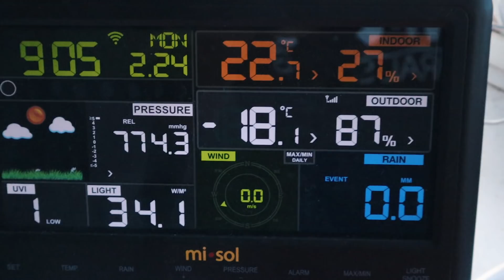Опять сломали руль! EP#278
Причем руками...

Привет!
Я путешественник, снегоходчик, инструктор снегоходной школы, фотограф, ютубер. Катаюсь на снегоходе в горах Кузнецкого Алатау (Приисковый, Хакасия, Россия). В снегоходном сезоне 2018/2019 откатал на горном снегоходе в горах 106 дней! В межсезонье путешествую и занимаюсь активным отдыхом.